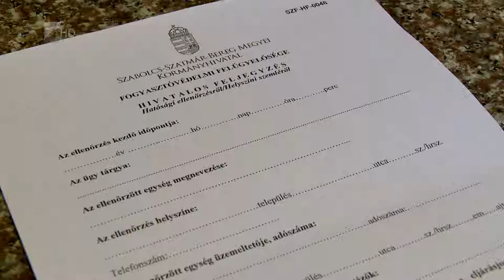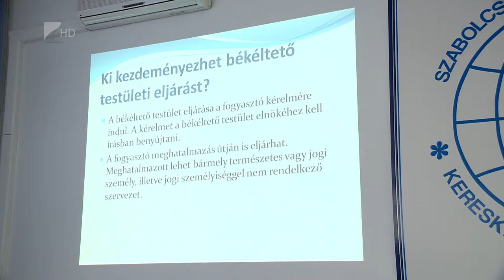Változások a fogyasztóvédelemben - Kölcsey Tv